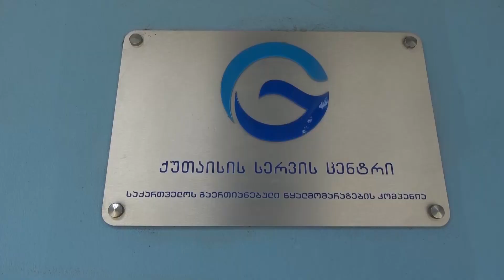წყალმომარაგება ბექა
ქუთაისში 24 საათიანი წყალმომმარაგების უზრუნველყოფის მიზნით სარეაბილიტაციო  სამუშაოები 2015 წლიდან დაიწყო და დღესაც მიმდინარეობს. ამ დრომდე ქალაქის უმეტეს  უბანს წყალი გრაფიკით მიეწოდება.როდის დასრულდება პროექტი  და როდიდან გადავა მოსახლეობა 24 საათიან წყალმომარაგებაზე?დღის ამბების გადამღებმა ჯგუფმა შეკითხვები ქუთაისის სერვის ცენტრის წყალმომარაგების კომპანიის დირექტორს ბექა ბარბაქაძეს დაუსვა.მისი თქმით რეაბილიტაცია და ახალ სისტემაზე გადართვა 2019 წლის დეკემბრამდე დასრულდება.